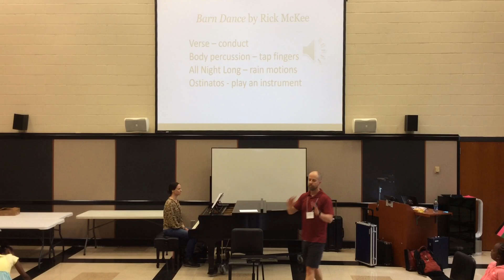Teaching Rote with Rigor - ChorTeach Summer 2022 - Movement - Craig Hurley & Rebecca Atkins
This video was recorded during the 2022 Spivey Hall Summer Music Camp.  The sequence took place on day three of camp during when I was putting the different parts of Barn Dance by Richard E. McKee - Cosmic Possum Music together in the form of the song.
This video was recorded to support the article Teaching Rote with Rigor published in the 2022 Summer issue of ChorTeach.

The campers had learned the different parts of the song but had not put it all together yet.  The campers listened to a recording of the piece and added movement to the different sections (Verse – conduct; Body percussion – tap fingers; All Night Long – rain motions; Ostinatos - play an instrument) and then were challenged to write the form out using letters, etc. in small groups.  We then listened to the recording again, added movement and checked answers before discussing the form as a choir.

From the article:
Movement: Use movement to introduce the musical expression and form of a song. While listening to a recording of Dormi, Dormi arranged by Mary Goetze, have students sway during the 6/8 portions, gently march during the 2/4 sections, show large movements during loud sections, and small movements during quiet sections. Invite students to create their own movement to fit the character of the piece (assessment).  After teaching section “A” of Circle ‘Round the Moon by Mark Hierholzer, have students listen to a recording of the piece and stand during each “A” section.  Ask students to create movement for the other sections of the piece to discover the final form (ABABCAC, Coda).  For more specific ideas, read Creating Artistry, where Leck and Jordan (2009) outline Dalcroze-inspired movement strategies for introducing three specific songs (pgs. 148-156).  Using movement is a great way to mix up rehearsal and engage students in a kinesthetic way while teaching the musicality and form of a song.